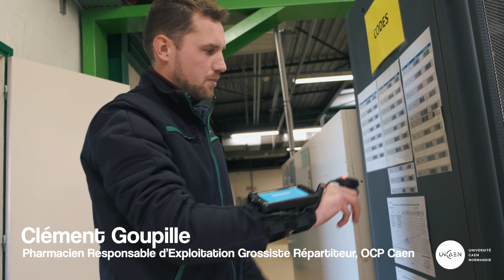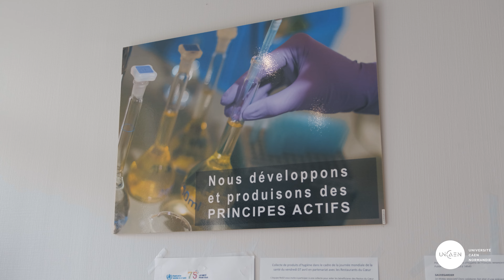Et pourquoi pas Pharma ? Ep 2 : 24h en industrie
Dans cette série de vidéos, on découvre ensemble les 1001 métiers de la Pharmacie !
Et pour cet épisode, je vous propose de faire un focus sur l'Industrie Pharmaceutique. On va partir à la rencontre de plusieurs Pharmaciens, qui interviennent tous à un moment bien précis du cycle de vie du médicament.

Remerciements : Pauline Lechevallier, Antoine Danvy, Marc Hammeni, Sébastien Pergeaux, Clément Goupille, Maya Legras, Jean Glenisson, Pascale Schumann-Bard, Aurélie Malzert-Fréon, l'équipe Communication de l'Université de Caen et toutes les personnes ayant contribué à la réalisation de cette vidéo.